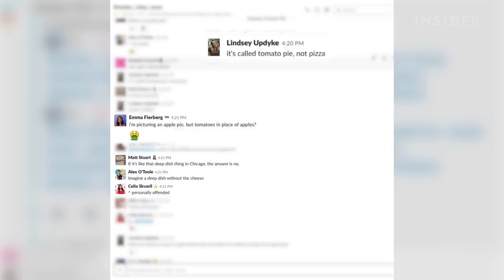Does This Philadelphia Tomato Pie Count As Pizza?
Does this Philadelphia "pizza" really need cheese? We visited Sarcone's Bakery in Philadelphia, Pennsylvania to see how the regional dish is made and to see if the tomato pie tastes better than a regular cheese pizza.